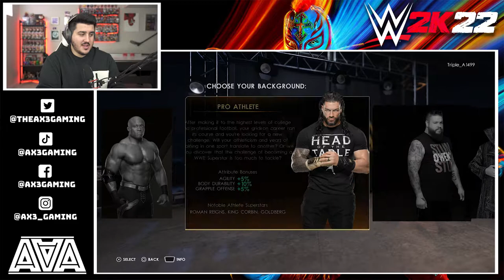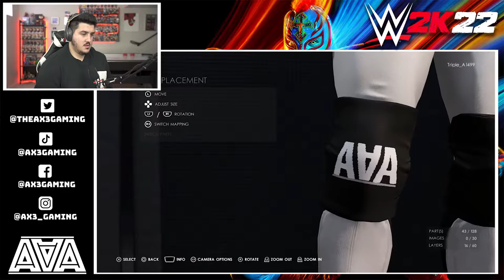WWE 2K22 MYRISE | I BROKE THIS LEGEND'S NECK!! (Part 1)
Today we are playing WWE 2k22! In this episode, we begin our MyRISE play-through! Watch me, break a two-time Hall of Famer's neck!